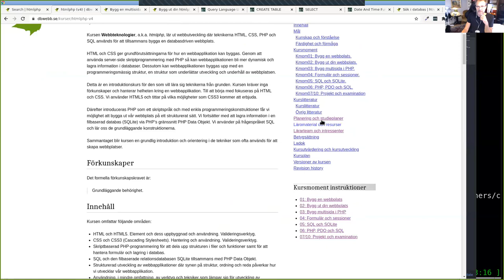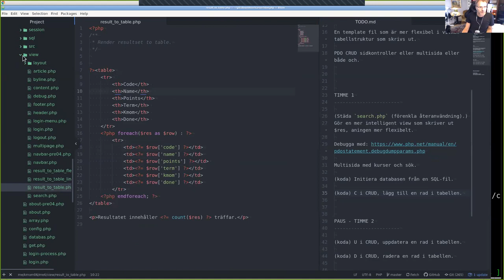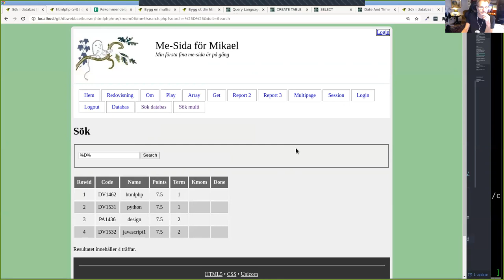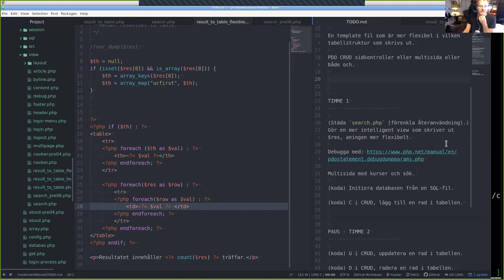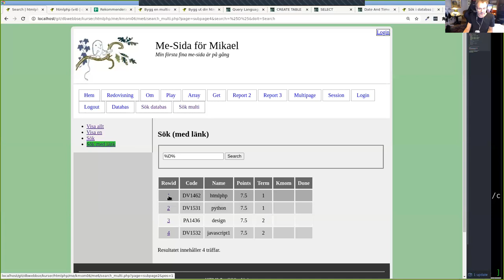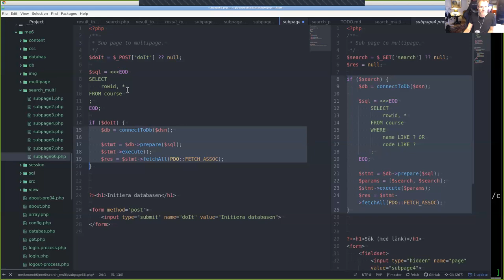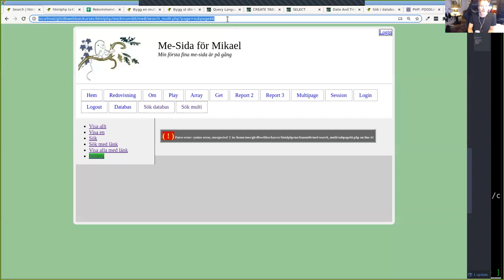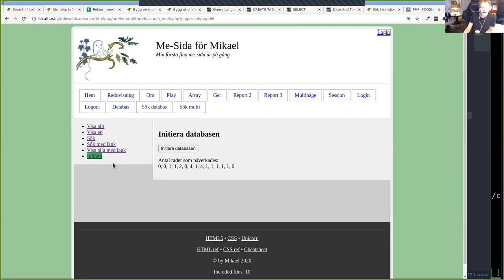htmlphp föreläsning/lektion kmom06 (zoom onsdag kl 13-14) med Mikael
PHP PDO med CRUD, intro med genomgång av search som multisida samt init.

00:00 Planering och statuskoll
03:00 Testa search.php som sidkontroller och multisidkontroller
09:00 Kodgenomgång search.php
17:40 Flexibel tabell view
21:55 Multisida med sök
32:30 Initiera databasen